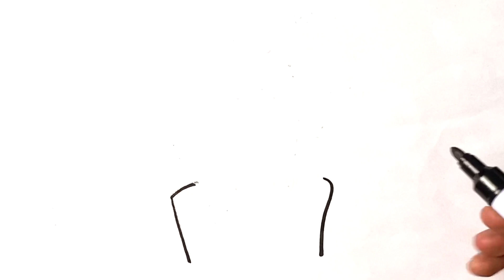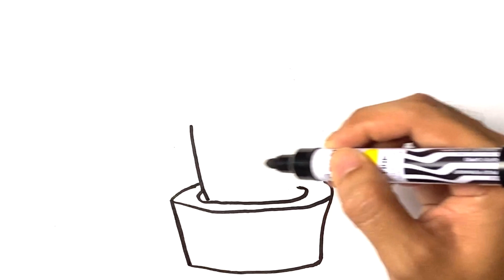How to Draw a Sleeping Cactus EASY and SIMPLE Drawing Tutorials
Hi! Do you love plants?

Let’s try and watch this video on how to draw a sleeping cactus.